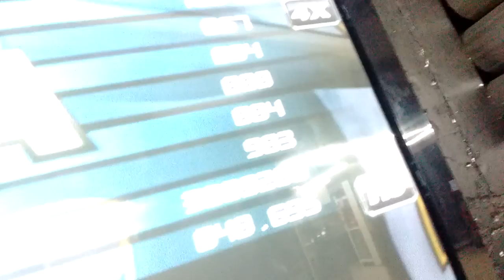[Piu Prime] Torneo Virtual - Kolitaz - Dream To Nightmare S19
Pump It Up Virtual Challenges
HJ X4
Local Alfa Games, Plaza San Juan (Freak Center)

Perfect: No se ve ni concha xD
Great:57
Good: 4
Bad: 0
Miss: 4
Combo: 983
Score Final: 3999200